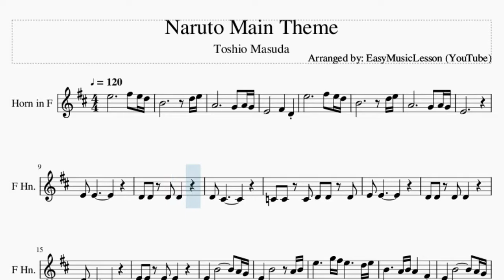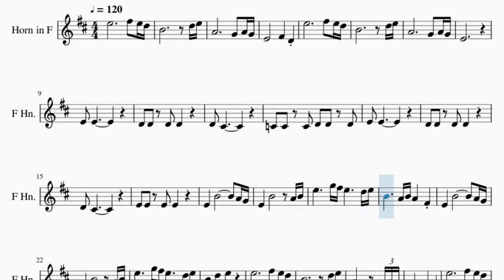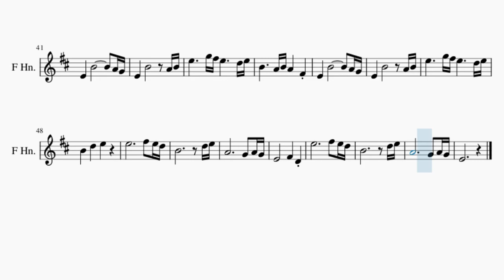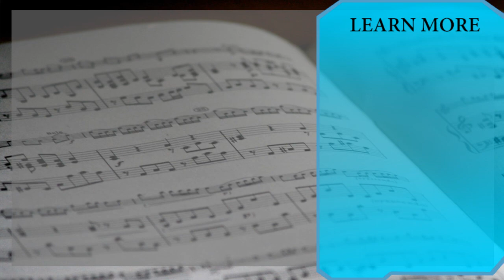Horn Sheet Music: How to play Naruto Main Theme by Toshio Masuda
Here is a sheet music/tab video on the song Naruto Main Theme by Toshio Masuda on the horn. A horn sheet music arrangement which is transposed to notes that are easily played by horn, for the song Naruto Main Theme by Toshio Masuda.

EasyMusicLesson2 teaches you to play the your favorite instrument, through well-arranged sheet music so that you too can learn how to play Naruto Main Theme by Toshio Masuda on the horn as fast as you can. A horn sheet music with backing tracks to help your play the song better.

Chords of Horn arrangement:
A Min   A Min   A Min   A Maj   G Maj   D Maj   F Maj   G Maj
A Maj   G Maj   D Maj   A Maj   A Min   G Maj   D Maj   F Maj
G Maj   A Min   G Maj   D Maj   A Maj   A Min   G Maj   D Maj
F Maj   G Maj   A Min   G Maj   D Maj   A Maj   F Maj   G Maj
A Maj   F Maj   G Maj   D Maj   E Maj   A Min   G Maj   D Maj
F Maj   G Maj   A Min   G Maj   D Maj   A Maj   A Min   G Maj
D Maj   F Maj   G Maj   A Min

Melody notes of Horn:
E4
E4   E4
D4   D4     D4   D4
D4   C#4
C4   C4     C4   D4   D4     D4
E4   E4
D4   C#4
E5           G5 F#5 E5           D5 E5
B4           A4 B4 A4       F#4
E4
G#4
E4       G4       E5
D5               F#5
E5
F#5
E4